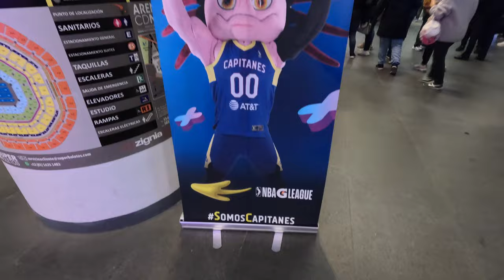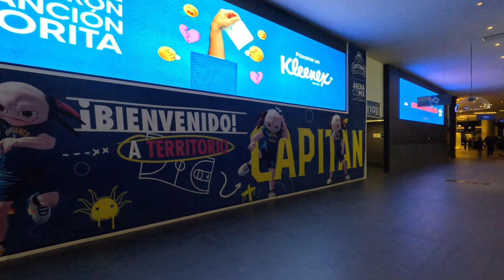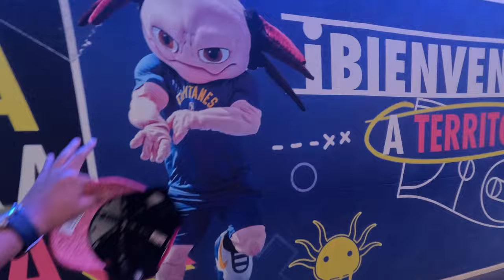CAPITANES CIUDAD DE MÉXICO - NBA G League / ASÍ SE VIVE IR A LA ARENA CDMX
Vive conmigo el Open Night de la NBA G League de los Capitanes de CDMX de una manera muy unica. Cualquier duda, coloca en los comentarios y con gusto resuelvo con base en mi experiencia.